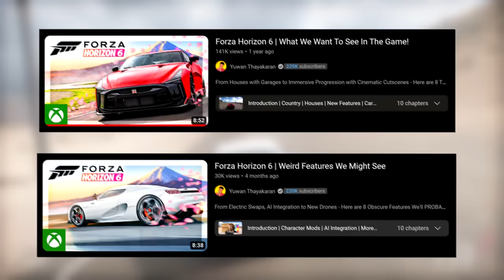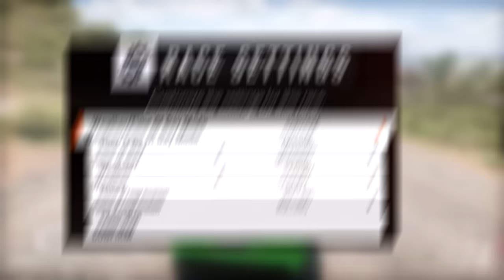Forza Horizon 6 | How To Make it PERFECT?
From House Upgrades, Interior Customization to Blinkers & Hazard Lights - Here is How I'll Shape Forza Horizon 6 to be PERFECT!

‣ Chapters:
0:00 - Introduction
0:32 – Location
1:56 – Car List
3:41 – Driving Features
4:51 – Customization
6:16 – Storyline
7:42 – New Features
8:50 – Movie Creator
9:35 – Mission Variety